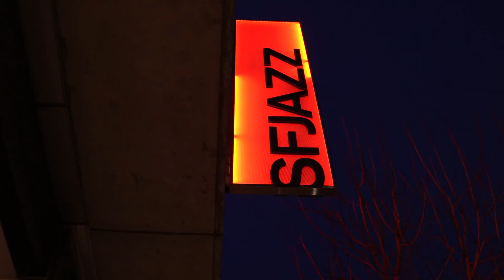SFJAZZ Singles: Marcia Ball performs "The Party's Still Going On"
About this clip:
Blues piano great Marcia Ball and her band perform her composition “The Party’s Still Going On” from her 2011 album “Roadside Attractions” during her performance on July 29, 2022 as part of Summer Sessions, broadcast on Fridays Live.

About the concert:

Called “the bayou queen of the piano” (Minneapolis Star Tribune), the Texas-born, Louisiana raised Marcia Ball has built an iconic career with her raucous piano style that carries on the New Orleans tradition of Professor Longhair and James Booker, blending it with a soulful vocal approach inspired by her mentor and frequent collaborator, Irma Thomas. She’s a five-time GRAMMY nominee and 11-time Blues Music Award winner who was inducted into the Austin City Limits Hall of Fame in 2018. She’s led 17 albums including her latest Alligator Records release, “Shine Bright.”

PERSONNEL:

Marcia Ball: keyboard, vocals
Eric Berhardt: saxophone, vocals
Mike Schermer: guitar, vocals
Michael Archer: bass, vocals
Morris Schornhorn: drums